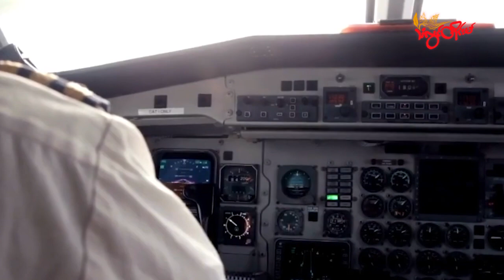TLT Tv||- ခရီးသည် ၅၅ယောက်ကိုမေ့ကျန်ခဲ့ပြီး အိန္ဒိယလေယာဉ်တစ်စီး ပျံသန်းထွက်ခွာသွားခဲ့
ပြီးခဲ့တဲ့တနင်္လာနေ့ ဇန်နဝါရီလ (၉)ရက်နေ့က အိန္ဒိယလေကြောင်းက လေယာဉ်တစ်စီးဟာ ခရီးသည်(၅၅) ဦးကိုမေ့ကျန်ခဲ့ကာ ပျံသန်းထွက်ခွာသွားခဲ့ပါတယ်။

အဲဒီနေ့မနက်ခင်းမှာ ခရီးသည် ၅၅ ယောက်ဟာ လေယာဉ်စီကိုသွားဖို့ သယ်ယူရေးဘတ်စ်ကားစီးလာနေ ချိန်မှာပဲ လေယာဉ်ဟာ ပျံသန်းထွက်ခွာသွားခဲ့တာ ဖြစ်ပါတယ်။

ဒီအဖြစ်အပျက်ဟာ ဘတ်ဂျက်လေကြောင်းလိုင်း Go First က အိန္ဒိယမှာ ပျံသန်းတဲ့လေယာဉ်ပေါ်မှာ ဖြစ်ခဲ့ တာပါ။ Bengaluru (ဘင်ဂါလုရူ) လေဆိပ်ကနေ လေယာဉ်ဟာ မြို့တော်ဒေလီကို ဦးတည်ထွက်ခွာလာစဉ် အဲဒီခရီးသည်တွေကို မေ့ကျန်ထားခဲ့တာပါ။

အရင်က Go Air လို့ လူသိများတဲ့ လေကြောင်းလိုင်းဟာ အိန္ဒိယတောင်ပိုင်း Karnataka (ကာနတ်တာကာ) ပြည်နယ်ရှိ ကတ္တရာလမ်းပေါ်မှာ သောင်တင်နေတဲ့ ခရီးသည် ၅၅ ဦးကို ထောက်ပံ့ပို့ဆောင်ရေးနဲ့ အစီအစဉ် တွေကို ပြန်လည်လုပ် ဆောင်ပေးခဲ့ပါတယ်။

ခရီးသည်တွေအနေနဲ့လည်း သူတို့ဟာ ခရီးဆောင်အိတ်တွေကို ပုံမှန်အတိုင်းစစ်ဆေးပြီးတာနဲ့ boarding pass များကိုင်ဆောင် ထားခဲ့ပေမယ့်လည်း လိုရာခရီးသို့ရောက်ရမယ့်အစား သောင်တင်နေခဲ့ရတာကို စိတ်ပျက်မိ တယ်လို့ ခရီးသည်တစ်ဦးရဲ့ ပြောကြား ချက်အရသိရပါတယ်။